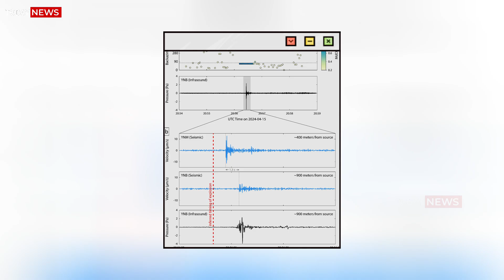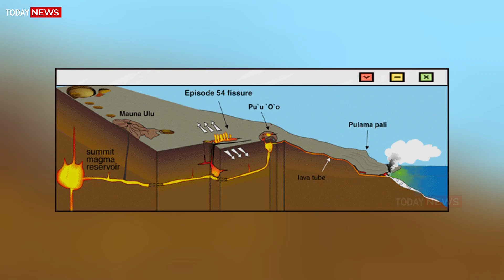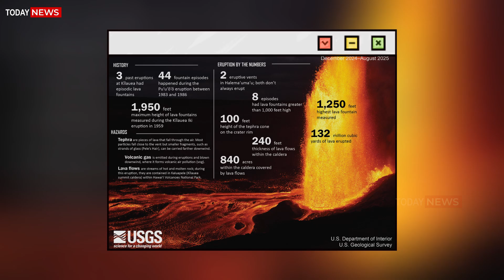Huge Eruption In Yellowstone! Horrific Moment Of 2nd Eruption Steamboat Geyser Beneath Earth Crust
Steamboat Geyser, Kīlauea, and Mount Etna — September 2025

As September 2025 unfolds, Earth has once again reminded humanity of its restless geological heart. From the boiling geyser basins of Yellowstone to the lava fountains of Hawaiʻi and the towering ash plumes of Sicily’s Mount Etna, three very different natural forces have erupted almost in chorus, offering scientists and citizens alike both awe and concern.